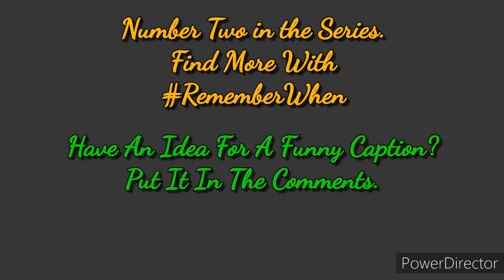COMEDY | Meme | Remember When No. 2 | Prom Queen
Remember When Comedy Series Number Two

Prom Queen

Photos from Grandpa Bartlett's photo album

Your Idea for a different funny mime caption is very welcomed, put it in the comments area.